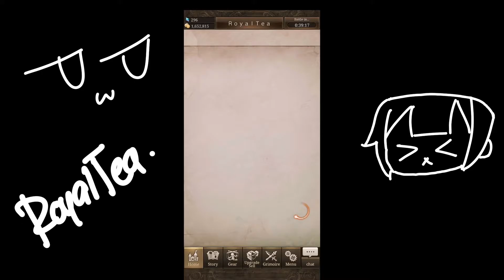SINoALICE S Rank Colo: RoyalTea vs Chronicles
Sad loss. 14v15 gg